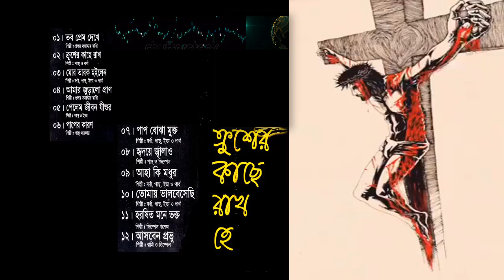প্রভু যীশুর গান | ক্রশের কাছে রাখো হে | Christian Bengali Song | Bangla Jisur Gaan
Contemporary worship music, also known as praise and worship music, is a defined genre of Christian music used in contemporary worship. It has developed over the past sixty years and is stylistically similar to pop music.

More Related Tag : যীশুর গান,যীশু গান,প্রভু যীশুর গান |,বাংলা যীশুর গান,যীশুর গান বাংলা,যীশুর আরাধনার গান,ড়দিনের গান,কীর্তন,যীশুর পুনরুত্থান,যীশু খ্রীষ্টের গান,যীশু,গীর্জা ঘরের গান

যীশুর গান, আদিবাসী যীশুর গান, যীশুর গান mp3, সাঁওতালি যীশুর গান, যীশুর বাংলা গান mp3, যীশুর ভজন গান, যিশুখ্রিস্টের বাংলা গান, প্রভু যীশু খ্রীষ্টের গান, যীশুর বাণী,

jesus song in tamil, jesus songs list, jesus songs mp3, jesus songs for kids, jesus song lyrics, jesus song tamil download, jesus songs 2019, jesus songs youtube;